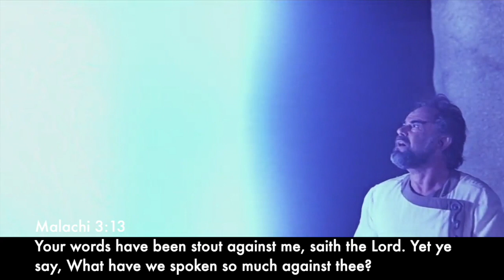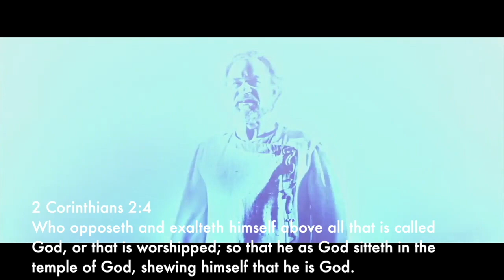Star Trek V: The Final Satanism Frontier, part 4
Part 4 of the U.S.S. Enterprise's journey to the center of the universe to unite with Ein Sof, the god of this world. Invest in treasure in heaven by donating to yours truly